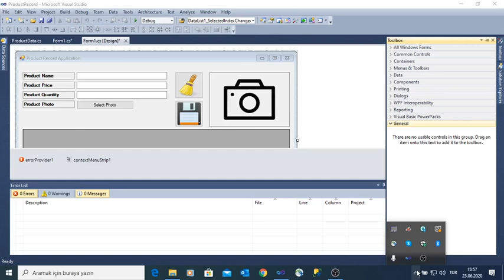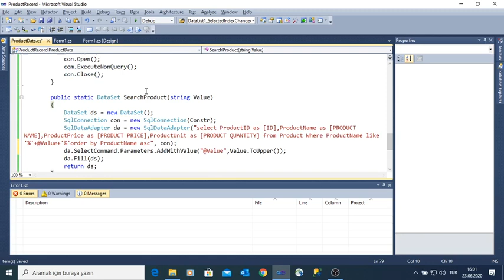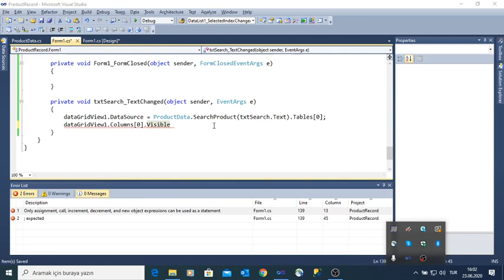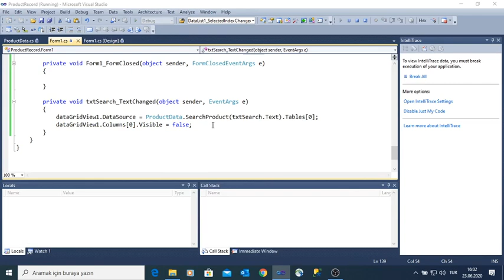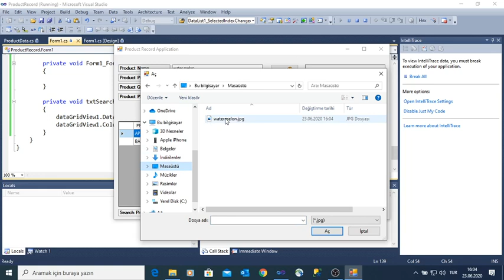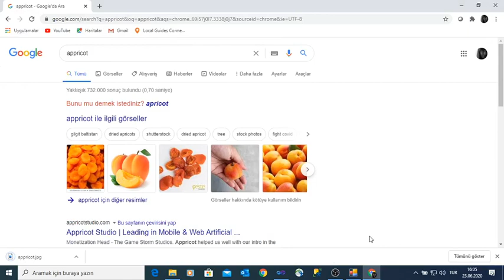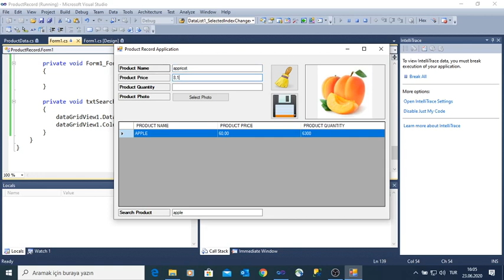C# Tutorial - Search DataGridView by using TextBox